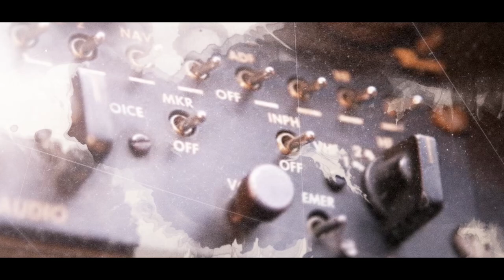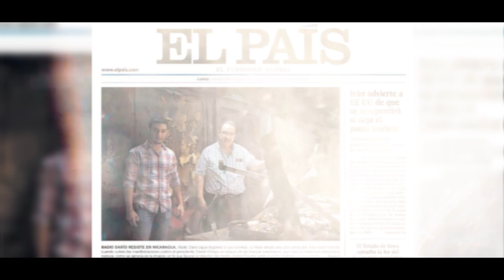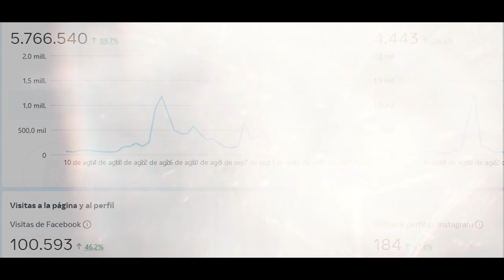¡Aquí estamos! Somos DaríoMedios Internacional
Con 80 años haciendo historia seguimos creciendo y renovándonos.
¡Aquí estamos!
Les presentamos